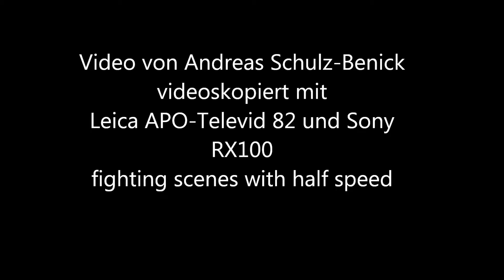Steppen Kragentrappe Israel Jan 2013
Mc Queen`s Bustards in Israel, Nizzana area
Birdingtours Reise Jan.2013